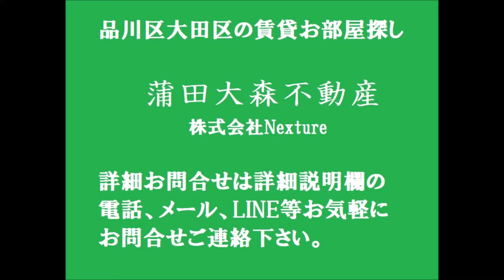プライマル西蒲田＠1DK28.73㎡角 Cタイプ JR京浜東北線蒲田駅、東京都大田区西蒲田6丁目の人気高級賃貸マンション